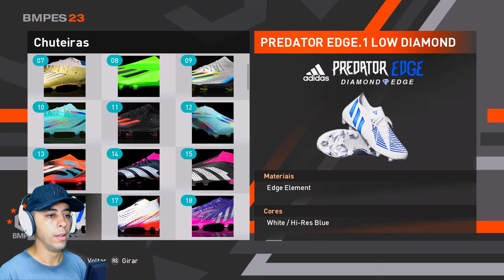ADEUS LIVERPOOL! PITBULL É ANUNCIADO PELO REAL MADRID! "MAIOR TIME DO MUNDO" - Rumo ao Estrelato #93